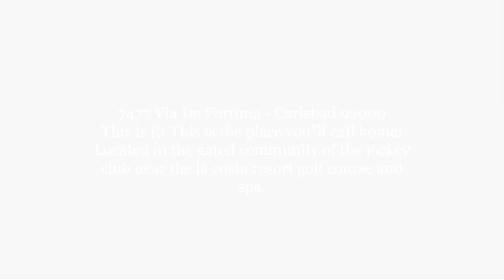7477 Via De Fortuna - Carlsbad 92009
7477 Via De Fortuna - Carlsbad 92009
$875,000 to $915,000
2 Bedrooms / 2.5 Baths
3,426 esf
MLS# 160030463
Presented by:  Keith Elliott / AARE-Andrew Arroyo Real Estate
CalBRE# 01097485
This is it! This is the place you"ll call home! Located in the gated community of the jockey club near the la costa resort golf course and spa, this home features, 3426sqft, family room with 25ft ceiling, living room, dining area, remodeled kitchen with stainless steel appliances, granite counter tops and newer cabinetry, 2 very large bedrooms with full baths in each, added loft with crown molding and upgraded carpet and newer laminate flooring, income investment already in place at $5000 per month!  If your looking for opportunity, this is it! Located in the private gated area of the jockey club community next to the la costa omni resort legend's golf course and spa, just minutes away from world renowned beaches and shopping, this amazing home features a family room with 25 foot ceiling and beautiful stone fireplace, crown molding throughout, separate living room with slider to the outdoor patio, open dinning area, 1/2 bath downstairs and remodeled kitchen with newer commercial grade appliances, kitchen cabinetry, granite counter tops, tons of shelf space, small breakfast area and a slider to the patio to have your coffee in the morning. Upstairs is an added loft and 2 enormous bedrooms with their own bath rooms with hotel suite privacy. The complex also features a community club house and pool for gatherings. The roofs on all of the units have been redone with a new state of art material with a 25 year guarantee. This home has a built in income of $5000 per month as a vacation rental 8 months out of the year and yields $40,000 annually.